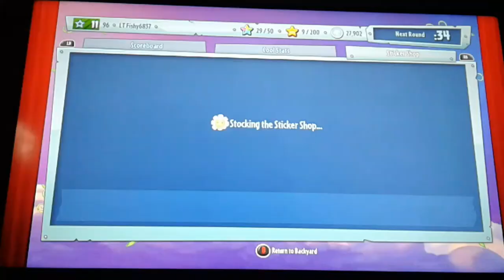Disco Chomper! Plants v.s Zombies Garden Warfare 2. Gameplay #3